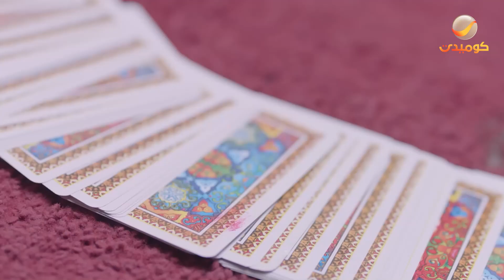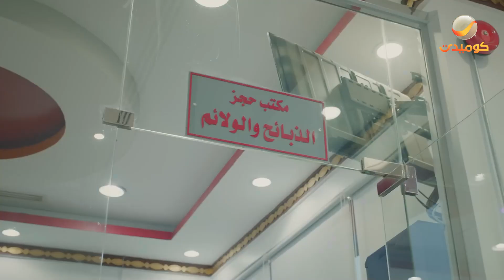مسلسل شباب البومب الموسم التاسع | الحلقة الثالثة والعشرون بعنوان " الزولية "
مسلسل : شباب البومب الموسم التاسع

بطولة : فيصل العيسى _ علي المدفع _ سليمان المقيطيب _ محمد الدوسري _ مهند الجميلي _ عبدالعزيز الفريحي